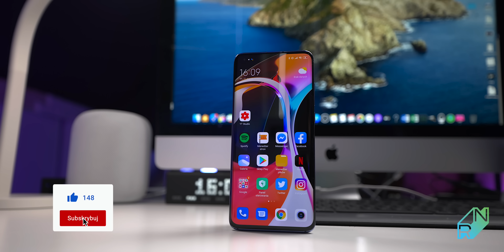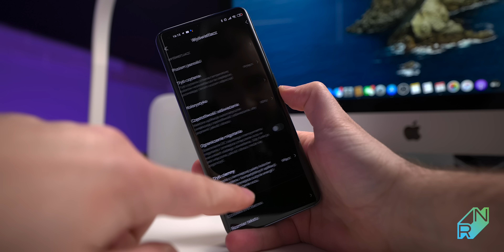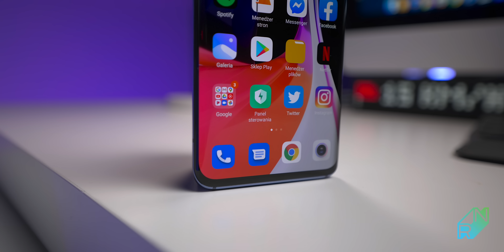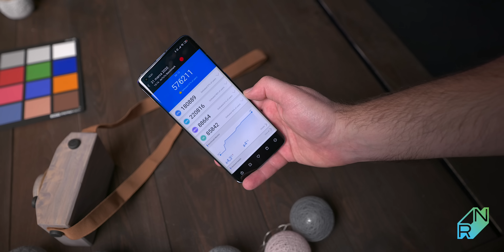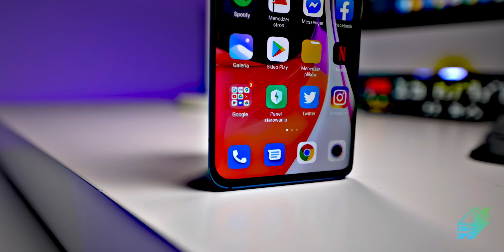Xiaomi Mi 10 Pierwsze wrażenia - czy warto? | Robert Nawrowski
Muzyka:🔈Every Battle - Hallman-kopia